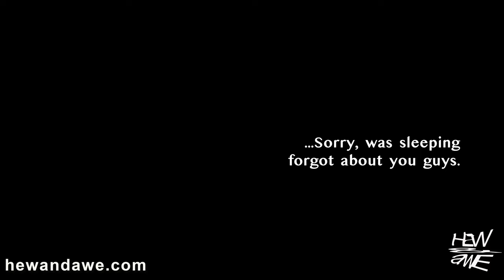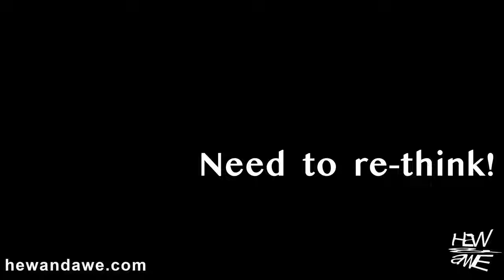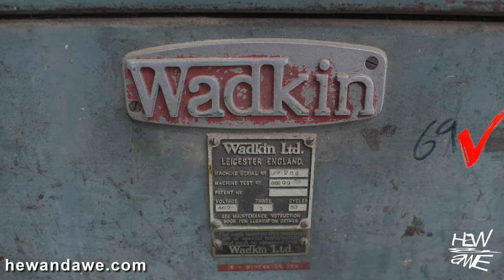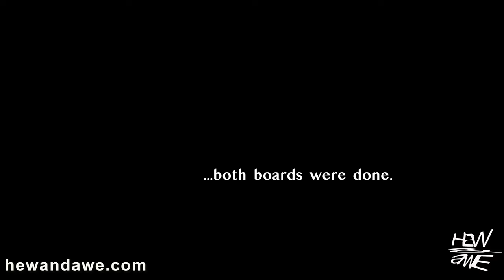How to Build a Modern Monitor Desk Stand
Making a Desk Monitor Stand Out of Oak - With Storage.
II needed a new monitor stand for my desk, organic looking in design, & it needed storage!
So I made one, cause theres nothing out there on the market that looks what I wanted.
I’m using oak, as thats the core species I used for my desk.

If you’d like to help keep this channel going please help a brother out,

MFT Table Clamps
Banggood Ratchet Clamp The best!
Cheap spiral cutter(s) -
HONGDUI KM-18 Mallet